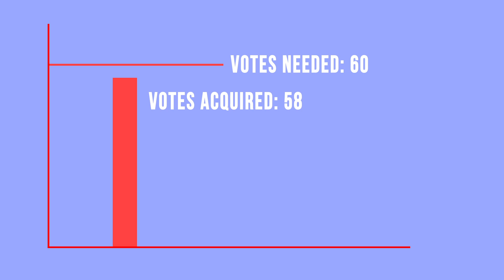Medical Marijuana Feature